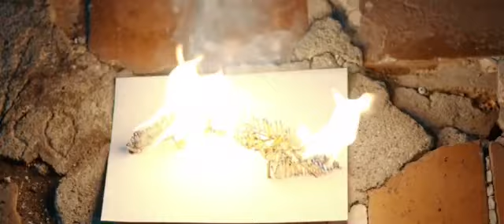La Espera / The Wait- DaRoDe Trailer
Trailer de largometraje de ficción guantanamero:  La espera / The Wait del Director de cine DaRoDe